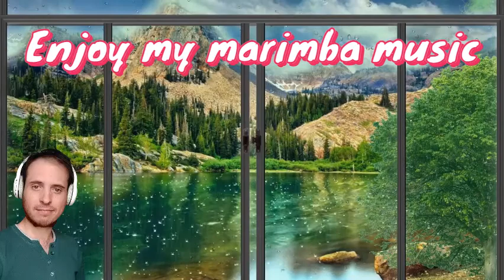Marimba Background Music No Copyright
It is copyright-free percussion music for YouTube videos and any relaxing content type.

Don't forget to give credits in your description if you use my calm marimba background music without copyright. Copy and paste the following to your description box:

Genres are bgm, relaxing, soft percussion, marimba
Type: instrumental
Moods are calm, peaceful, soothing